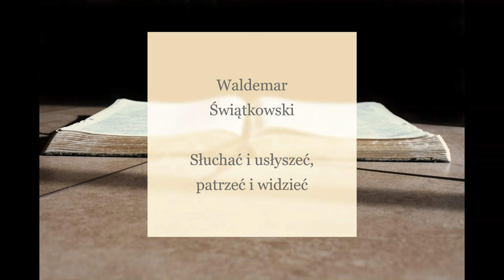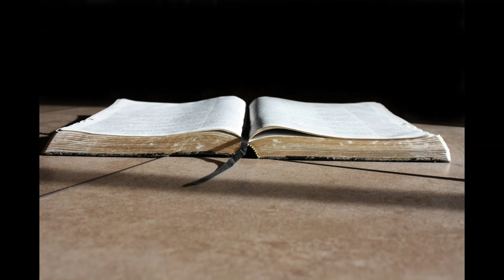Waldemar Świątkowski - Słuchać i usłyszeć, patrzeć i widzieć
U stóp Jezusa